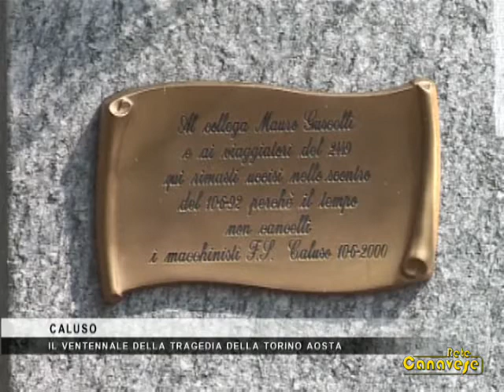Il ventennale della tragedia ferroviaria di Caluso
Vent'anni fa, 10 giugno del 1992, a causa di un errore umano, due treni si scontrarono  all'imbocco della galleria prima della stazione di Caluso, sulla ferrovia Chivasso Aosta, e il bilancio fu di 6 morti e decine di feriti. Con una semplice cerimonia, è stato ricordato il ventennale di quella tragedia. E fra i presenti anche la moglie del macchinista Mauro Guscelli, che fu una delle vittime del disastro ferroviario.